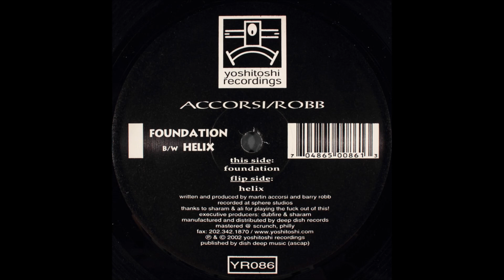Accorsi & Robb - Foundation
Label:  Yoshitoshi Recordings ‎– YR086
Format:  Vinyl, 12", 33 ⅓ RPM
Country:  US
Released:  Jul 2002
Genre:  Electronic
Style:  Progressive House

Tracklist

A    Foundation

B    Helix